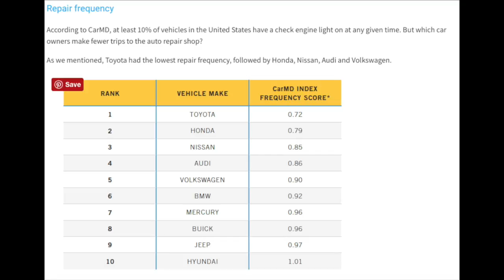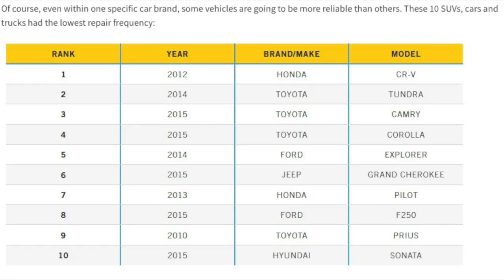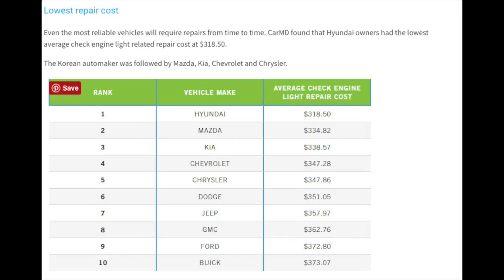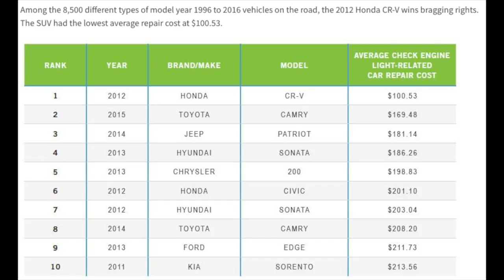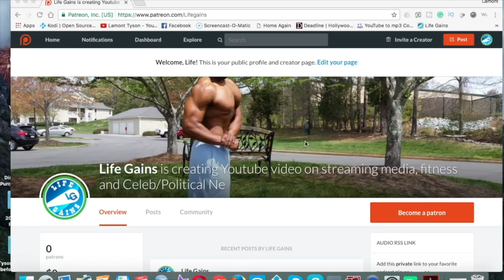Most reliable used cars with the lowest costs to repair | Save big $$$ on your next car purchase.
Most reliable used cars- Car and transportation have gone through wonderful changes over the years that have led to a more reliable care for consumers. Here is a list of them and the cheapest repair costs.